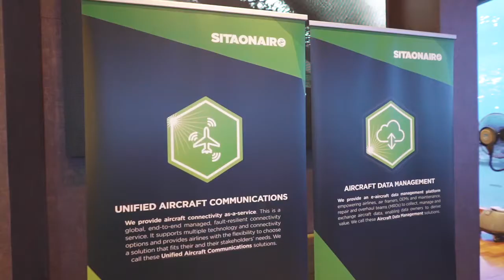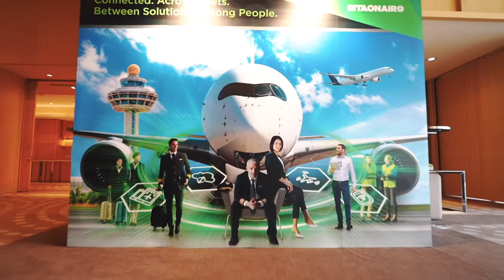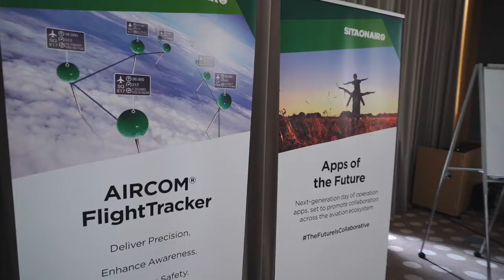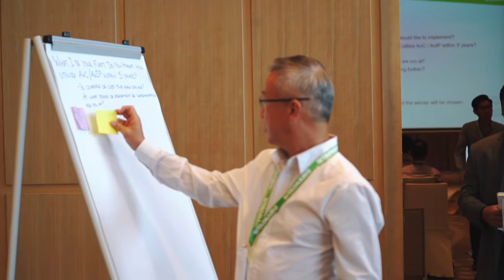Event highlights: SITAONAIR APAC AIRCOM® User Group Meeting 2019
SITAONAIR was joined by airline representatives from across Asia at our APAC User Group meeting in Bangkok, 9 - 11 September 2019.

The theme of this year was “Connected. Across Fleets. Between Solutions. Among People”, with a focus on the evolution of SITAONAIR’s portfolio to deliver the promises of the connected aircraft and empower airlines to transform aircraft operations to improve performance and reduce costs.
The event featured presentations from SITAONAIR’s connected aircraft solutions experts, alongside keynote speeches from both IATA and ICAO representatives.

Discover how SITAONAIR can help your airline achieve its connected aircraft ambitions